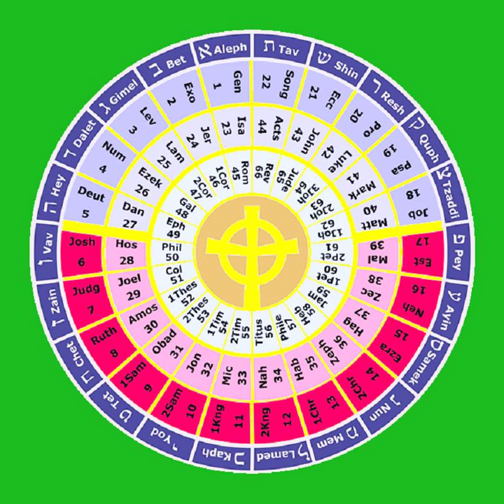20 The Proverbs THE HOLY BIBLE The Wisdom